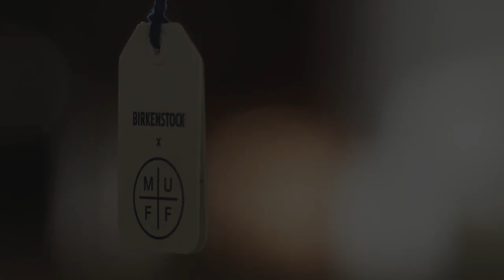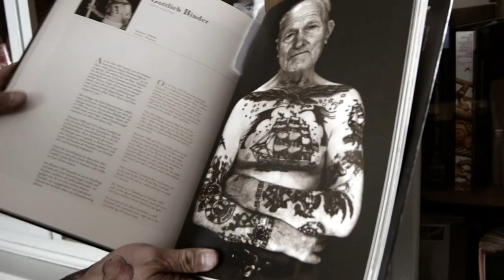BIRKENSTOCK Collection | Exclusive Designer Collection by Patrik Muff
Together with BIRKENSTOCK, the Munich jewelry designer Patrik Muff has already created the second high-quality and strictly limited designer collection in his goldsmith's studio: luxurious designer sandals with maritime symbols.

Manufactured in Germany, the sandals are sold in 90 countries on all five continents. In addition to the legendary sandals, BIRKENSTOCK also has a growing range of closed-toe, children’s, and work shoes as well as specialist products for orthopedic retailers.

Zusammen mit BIRKENSTOCK kreierte der Münchner Schmuckdesigner Patrik Muﬀ in seinem Goldschmiedeatelier bereits die zweite hochwertige und streng limitierte Designer-Kollektion: Luxuriöse Designer-Sandalen mit maritimer Symbolik.
 Die Kollektion besteht aus besonders edlen Ausführungen der beiden BIRKENSTOCK Klassiker Arizona und Gizeh. Die Schnallen der Modelle wurden handgefertigt und sind aus reinem 925er Sterlingsilber.

Die in Deutschland hergestellten Sandalen werden in 90 Ländern auf allen fünf Kontinenten verkauft. Neben den legendären Sandalen bietet BIRKENSTOCK auch ein wachsendes Sortiment an geschlossenen Schuhen, Kinder- und Arbeitsschuhen sowie Spezialprodukten für orthopädische Einzelhändler.